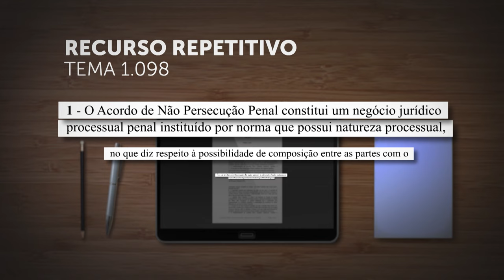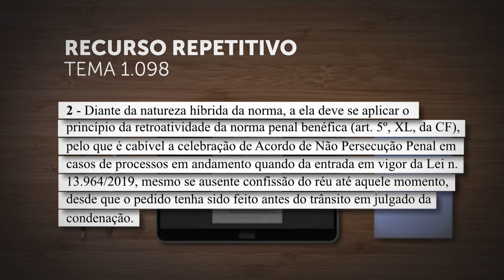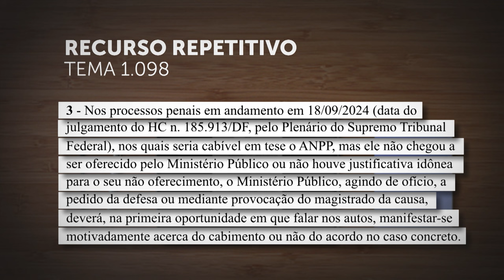Em repetitivo, Terceira Seção fixa teses sobre aplicação retroativa do ANPP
​Ao analisar o Tema 1.098 dos recursos repetitivos, a Terceira Seção do Superior Tribunal de Justiça (STJ) fixou, por unanimidade, quatro teses sobre a possibilidade de aplicação do artigo 28-A do Código de Processo Penal (CPP), que disciplinou o acordo de não persecução penal (ANPP), nos casos anteriores à edição do Pacote Anticrime (Lei 13.964/2019), que o introduziu.